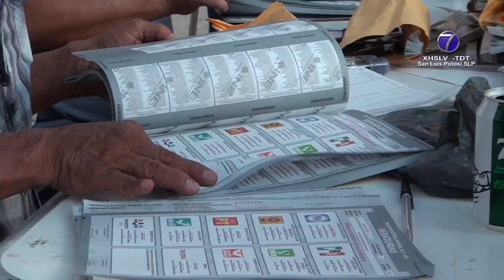Asociaciones interesadas en el proceso electoral, rechazan enemistad con partidos políticos.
SLP.- La participación de empresariado y ciudadanía en general en la conformación de asociaciones, así como el interés de conocer los perfiles que desean contender en el proceso electoral, no significa que exista enemistad con partidos políticos.

El presidente de la asociación Potosinos con Valor, Jaime Chalita Zarur habló al respecto.

Descartó una lucha contra algún instituto político. Sostuvo que estos actos forman parte del proceso democrático.

Pronunció que recuperar el equilibrio en el poder para nadie tendría que resultar un insulto.